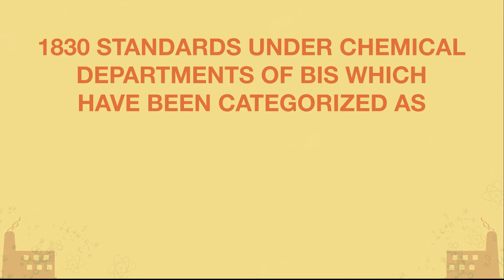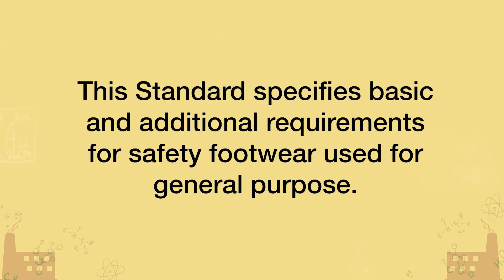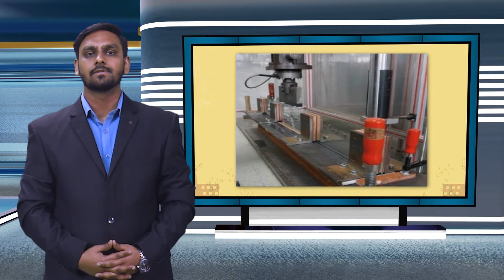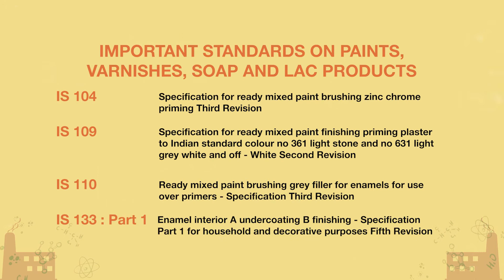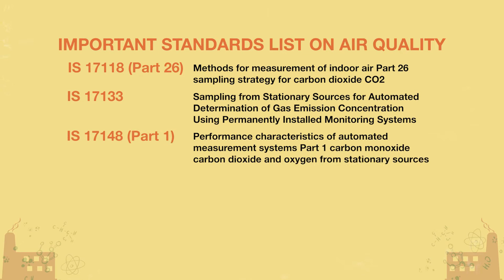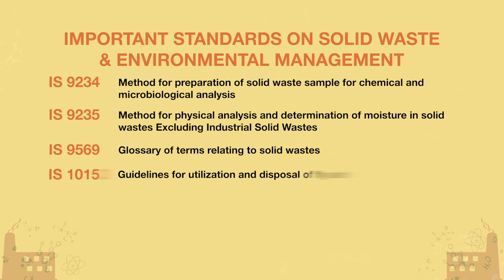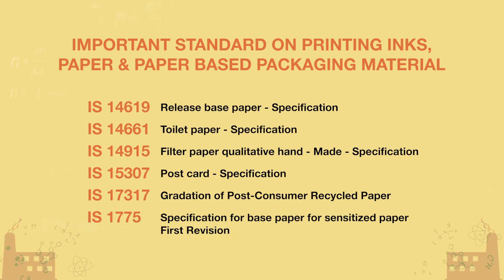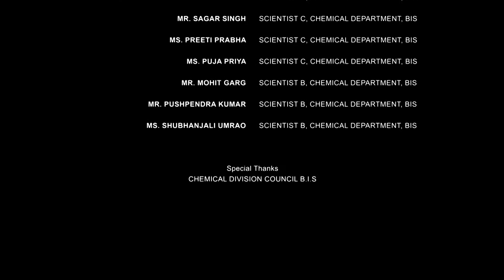BIS Talks on Standardization in Chemical Sector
Chemicals play an important role in daily life. They serve several purpose in varied range from household to commercial products that can be life-saving or hazardous to health. Chemicals bring about benefits upon which modern society is entirely dependent. They also make a vital contribution to the economic and social wellbeing of citizens in terms of trade and employment.
Chemical Department (CHD) is one of the oldest technical department of Bureau of Indian Standards. Chemical Department has so far formulated more than 1800 standards related mainly to inorganic chemicals with the help of 25 sectional committees.
In this BIS Talks, we have broadly categorized the standards of Chemical Department into 8 categories. Keeping this in view, the Officers of Chemical Department have elaborated few important standards in each category highlighting their scope and various important test requirements specified in the standard.